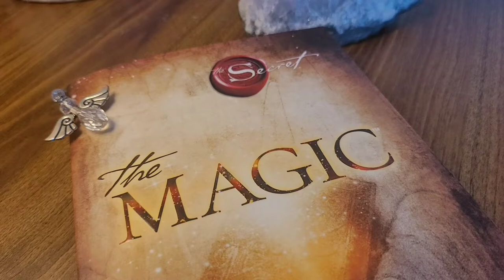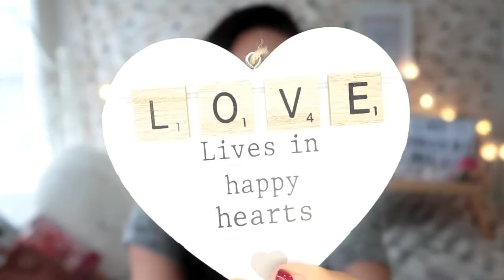500 SUBSCRIBER GIVE-AWAY 🥳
4 - Reside in Australia

WINNER ANNOUNCED
SUNDAY 27TH FEBRUARY
9AM

If you have any video suggestions or anything you would like me to present on my channel please let me know 😊

Want access to the music I use? Use my link to find the most amazing creator music:

Suite 151
SHOP 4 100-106 PACIFIC HIGHWAY
OXENFORD QLD 4210